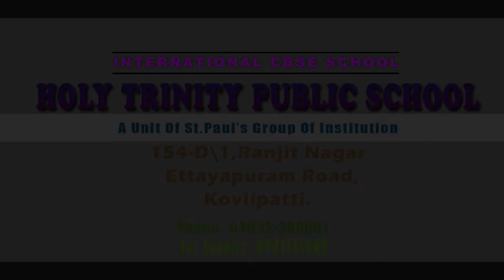Holy trinity Public School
Holy Trinity invites you to experience the Experiential and Contextualize learning.